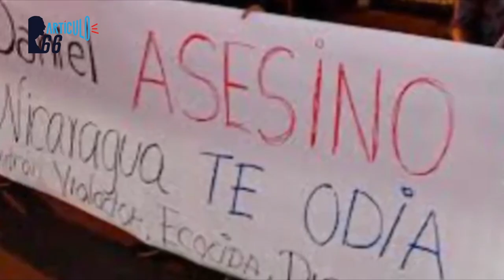La música de protesta de abril y la resistencia de los artistas por hacer conciencia social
Sueñan con componer una canción que retrate la caída de la dictadura de Daniel Ortega. Pasarían al menos un año de fiesta cívica y celebrando en todo el país, reconocen. Llaman a la oposición a unirse y a no permitir que los Ortega-Murillo se perpetúen en el poder,